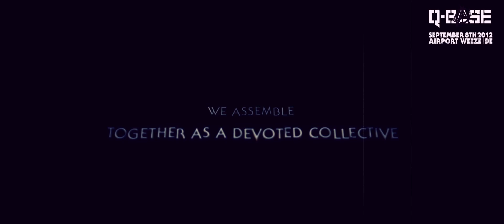Official Q-base Anthem (HD)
client:Q-dance
Project: Qbase anthem dj zany